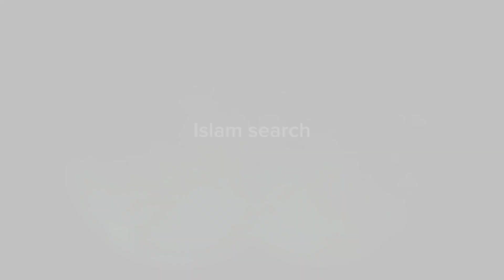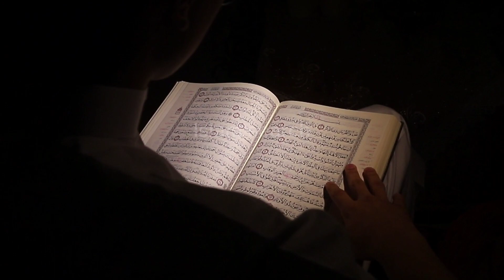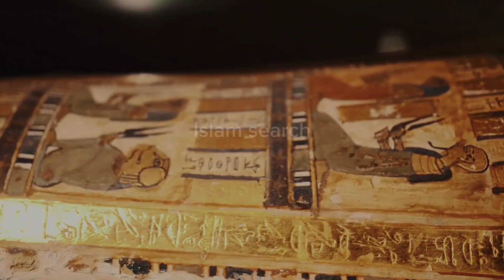Qaroon ka Khazana aur uska Anjam | Qaroon aur Hazrat Musa A.S ka waqia | Urdu/Hind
This is official YouTube channel of Islam search. Islam search is voice over from Pakistan and uploads videos of Islam, existing mysterious and bizarre events for viewers.

qaroon ka khazana in hindi, qaroon ka khazana in quran
qaroon ka khazana kahan hai
qaroon ka khazana reaction
Qaroon ke maal ki kahani
Qaroon ki dhanrashi
Qaroon ka sona
Qaroon ke ancient artifacts
Qaroon ke lost treasures
Qaroon ke gold coins
Qaroon ke precious gems
Qaroon ke ancient manuscripts
Qaroon ke hidden vaults
Qaroon ka priceless heritage
Qaroon ka royal treasure
All information is gathered from different books for islam.